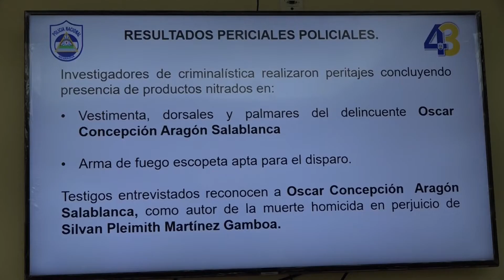Capturan a sujeto que mató a ciudadano en Bluefields a principios de año